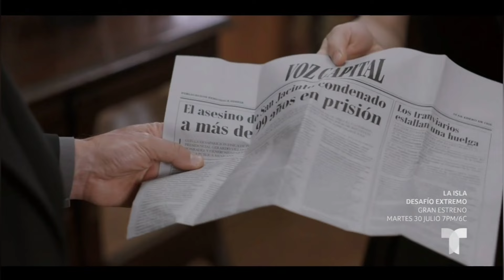AVANCE - El Conde Amor Y Honor Capítulo 13